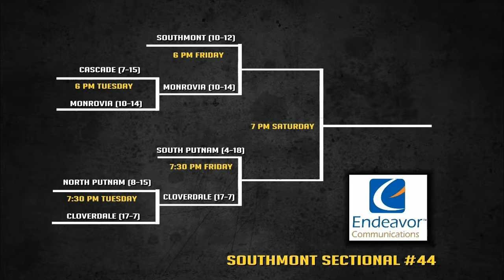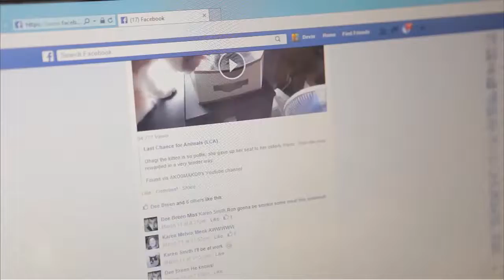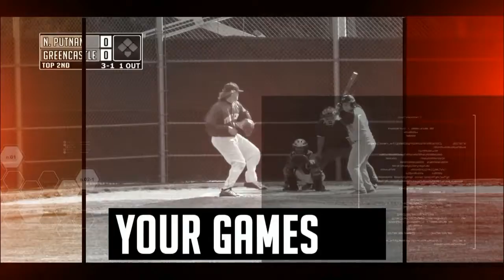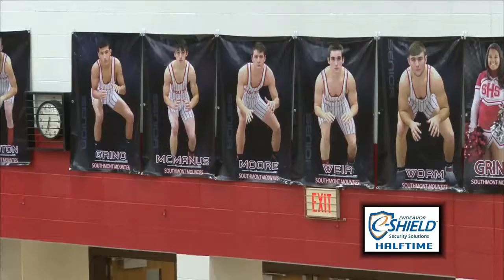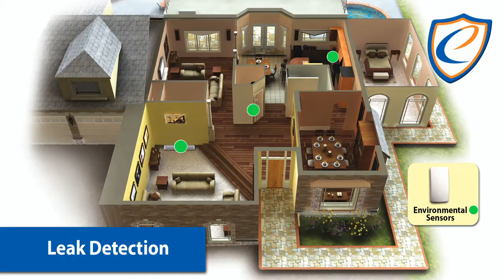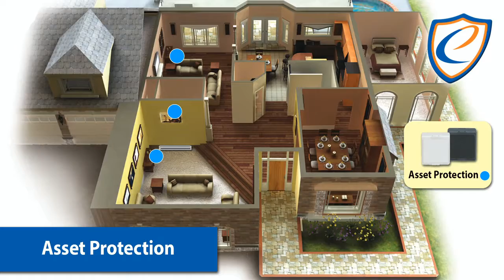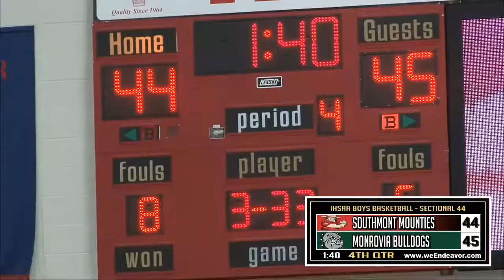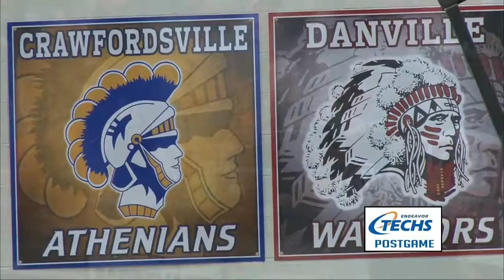2016 BBB IHSAA Southmont vs Monrovia